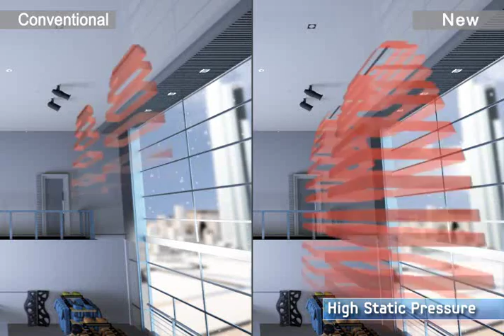[SAMSUNG Air Conditioner] CAC Story_Full Version